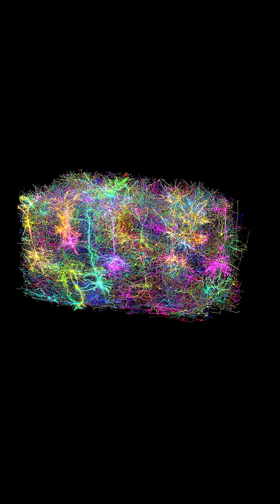Why is neuroscience freaking out about this tiny piece of brain tissue?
A tiny piece of brain tissue has made neuroscience history.

We recently shared the most complete functional map of a mammalian brain to date...and we're just getting started.